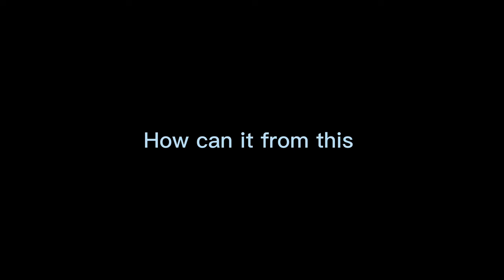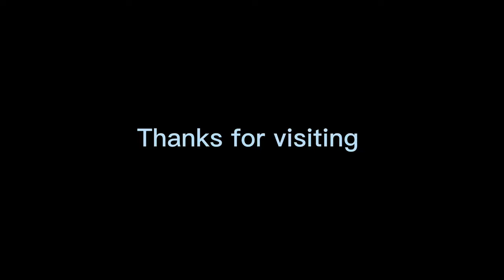Pillow top mattress production bed furniture for home use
Chinese mattress supplier